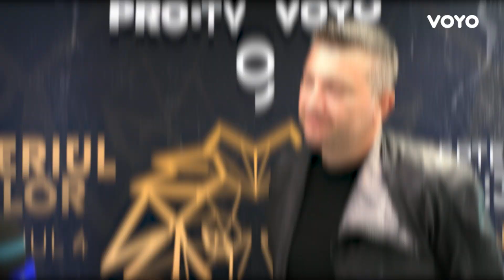Mircea Căpățînă, despre sentimentele pe care le-a avut la vizionarea primului episod